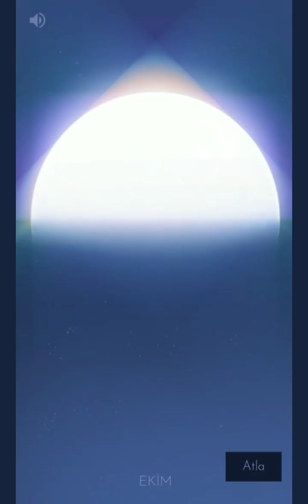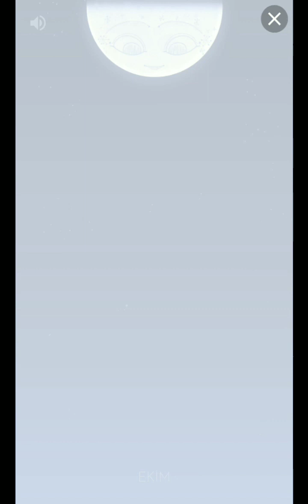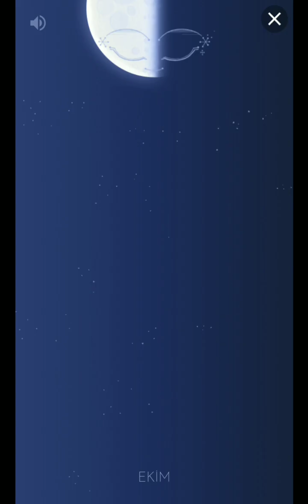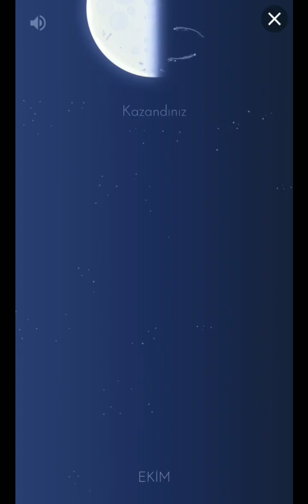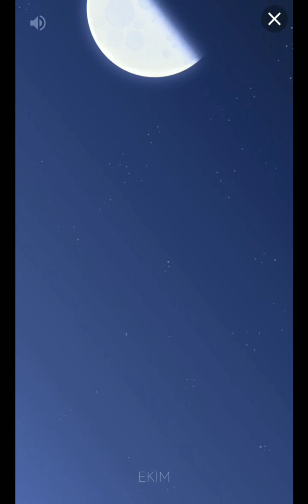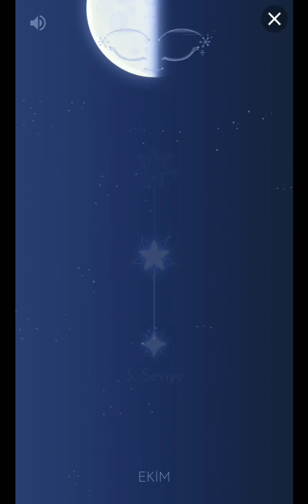Googe Ekim Ayı oyunu - Google October Moon Game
@Google google doodles